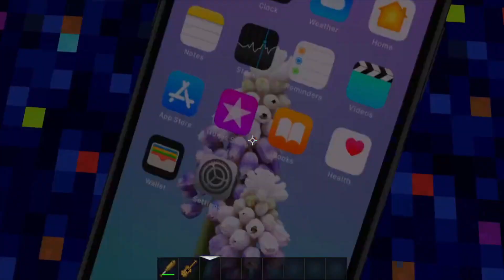Minecraft FNAF Roleplay (S5EP4) Bonnie Learns He Has A YouTube Channel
THIS CONTENT IS FOR PEOPLE OF ALL AGES TO WATCH AND ENJOY

Come join me and my friends at fun.mineteria.com meet lots of other cool youtubers.